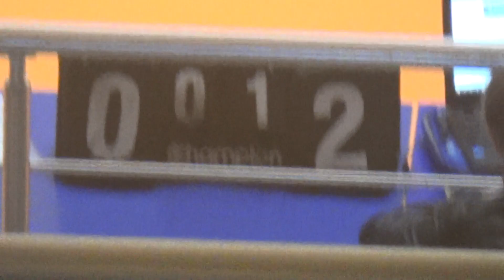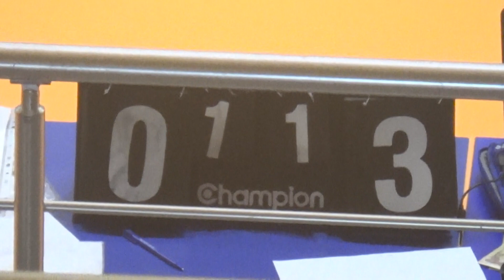36 КУ 3 тур 4-5 лига ХНУПС – ХАКБ 2 тайм